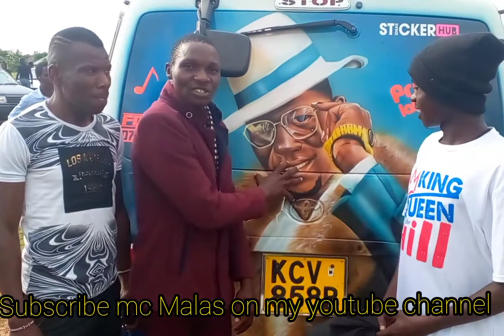Gach Freddy JAKADONGO okuongone Madisco Jakaha biro gwen'gwa.